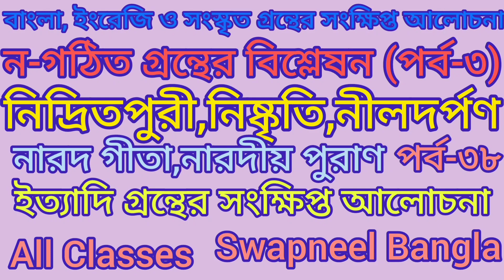বাংলা,সংস্কৃতও ইংরেজি গ্ৰন্থের আলোচনানিদ্রিতপুরী# নীলদর্পণ নিষ্কৃতি নারদগীতা নারদীয়_পুরাণ।পর্ব-৩৮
বাংলা,সংস্কৃতও ইংরেজি গ্ৰন্থের আলোচনা।
সাহিত্য কণিকা অষ্টম শ্রেণি
bangla sahitto class 9-10,
সংস্কৃতি কাকে বলে,
1952 সালের ভাষা আন্দোলনের তাৎপর্য,
সংস্কৃতি কি,
প্রবাদ বাক্য ইংরেজি,
প্রবাদ বাক্য ইংলিশ,
bhakti charu swami bengali lecture,
অনঙ্গ মোহন প্রভু প্রবচন,
মহাপুরুষ,
প্রভুপাদের প্রবচন,
প্রবাদ বাক্য ও মূল্যবোধ,
prabhupada lecture in bengali,
রূপিম বা রূপমূল কী

❤Your Questions ❤
রূপমূল
পরাধীন রূপমূল কাকে বলে
রূপ ও রূপমূল এর পার্থক্য
রূপমূলতত্ত্ব
রূপমূলের বৈশিষ্ট্য
রূপমূল কত প্রকার ও কি কি
রূপমূল ও ধ্বনিমূল
রূপমূলতত্ত্ব কি
রূপমূল এর প্রয়োজনীয়তা
রূপমূল কাকে বলে উদাহরণ দাও
রূপমূল কয় প্রকার ও কি কি
রূপমূল কাকে বলে এর শ্রেণীবিভাগ
রূপমূল কাকে বলে
রূপমূল কাকে বাংলায় বলে
দুটি স্বাধীন ও দুটি পরাধীন রূপমূল এর উদাহরণ দাও
রূপমূল কী
রূপমূল কাকে বলে শ্রেণীবিভাগ করো
স্বাধীন রূপমূল কাকে বলে
স্বাধীন রূপমূল ও পরাধীন রূপমূল

প্রেমেন্দ্র মিত্রের ছোটগল্প তেলেনাপোতা আবিষ্কার,
তেলেনাপোতা আবিষ্কার,
রবীন্দ্রনাথের ছোটগল্প,
Very sad
Emotional status
Sed love status Bangla
Bangla sad status
Sad status 2022 Bangla
Sad status video short
Bangla shayari
Bangladesh status
Motivation
Motivational speech
Motivational quotes
Bangla motivation
Status creation
Broken heart touching video
Heart touching motivational Bangla quotes
Broken heart status speech
Switch off motivation
Student motivation
Love motivation
Success love creation
[16/10, 2:12 pm] Mofikul Birbhum: Heart touching motivational quotes in Bangla
Motivational video
Motivational quotes
Motivational story
Love quotes
Love status video
Love story
Breakup motivational quotes
Love status
Motivation
Bangla Kahini
Bangla love sms
Bangla golpo
Bangla golpo Kahini
Status video
Bangla song status
Bangla motivation
2022 motivational quotes
Motivational thoughts
Bangla Kobita
Motivational speech
Life quotes
Jibon niye kotha
Jit quotes
Love speech Bangla
Koster kotha
[16/10, 2:12 pm] Mofikul Birbhum
whatapp_status # 2021 status@therupakteck
Creation#ajwoldff
.0
Heart touching poetry in urdu Urdu poetry
Poetry status
Sad poetry
whatsapp status
Heart touching boys attitude status
Attitude status